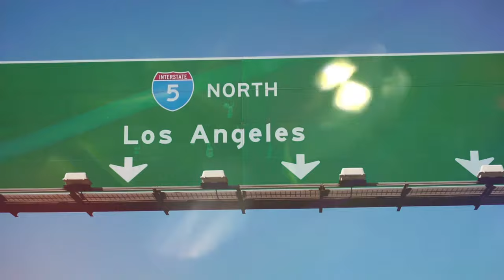Joey Bay - Malibu (Dir. Clint Grant)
Shot & Directed by Clint Grant @_clint.grant_

@joey_bay_baby  - Malibu
Recording/Mixing/Mastering by Joey Lee  @joeyleesound

prodbyIOF

Official Channel of D.T.L
EST. OCEANSIDE, CALIFORNIA